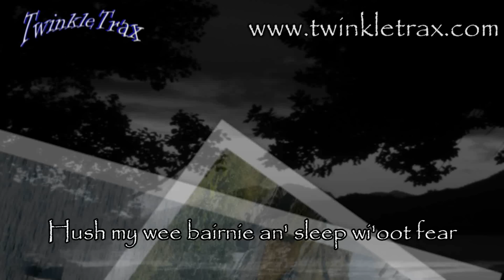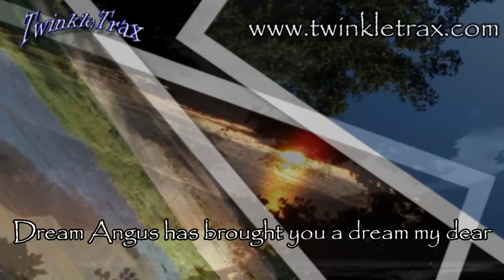Dream Angus - From the TwinkleTrax album "Scottish Children's Songs"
to download the TwinkleTrax album "Scottish Children's Songs
20 Traditional Celtic Lullabies And Children's Songs".

and other online retailers.

From the rolling Highlands and distant islands to the lowland cities of Glasgow and Edinburgh, Scotland is a nation where the ancient and the modern rub shoulders together. This collection reflects all aspects of Scotland's unique character, from the supernatural to the surreal, reverence to irreverence, cheeky playground songs to gentle highland lullabies, Robert Burns to Bonnie Prince Charlie, Wee Willie Winkie, the creature who stalked Old Edinburgh's Royal Mile searching for children who were not asleep, to Dream Angus, his Highland cousin. In over an hour of music, this album will take your kids all over Scotland and get them home in time for tea (mince and tatties, naturally). This album is a must for children or for anybody with an interest in traditional Scottish songs.

Lyrics for all the tracks from all TwinkleTrax albums of kids songs are also available

Sung by Helen Raw
Backing Vocals, Low Whistle and Synths by Douglas Milne
Arrangement by Douglas Milne

DREAM ANGUS Lyrics
Dreams to sell, fine dreams to sell,
Angus is here wi' dreams to sell o
Hush my wee bairnie and sleep without fear
Dream Angus has brought you a dream my dear

Can ye no hush yer weepin'
All the wee bairns are sleepin'
Birdies are nestling, an' nestling' together
Dream Angus is hurplin' o'er the heather

Hush my wee bairnie an' sleep without fear

Hear the curlew cryin' o
An' the echoes dyin' o
Even the birdies are cuddled up sleepin
But my bonnie bairn is weepin' greetin'

Soon the lavrock sings his song
Welcoming the coming dawn
Lambies coorie doon together
Wi' the yowies in the heather

Other tracks on the album are:
1. Aiken Drum
2. Coulter's Candy
3. Three Craws
4. Wee Willie Winkie
5. The Broon Coo
6. Cock-a-doodle Doo
7. Kate Dalrymple
8. Can Ye Sew Cushions
9. Green Grow The Rashes
10. The Skye Boat Song
11. Ye Cannae Shove Yer Granny Aff The Bus
12. Dream Angus
13. Oor Wee School
14. Hush Ye, My Bairnie
15. Katie Beardie
16. Amazing Grace
17. Silkie
18. Rest My Ain Bairnie
19. Loch Lomond
20. Baloo Baleerie